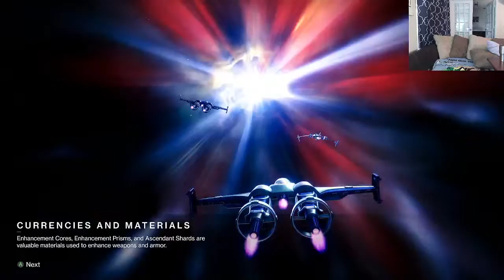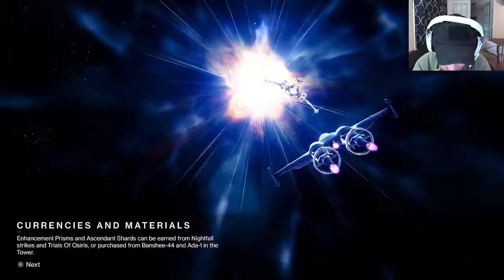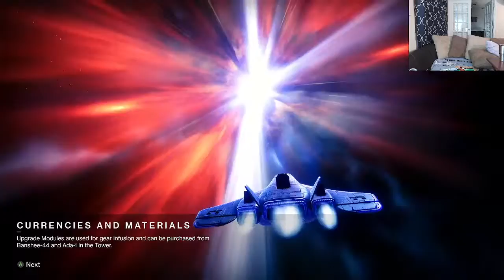Let's Play Live! Destiny 2 the Witch Queen!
Let's play some video games together.  Some content (words) may not be suitable for children, watch at your own risk.  The only guarantee I can give you is I will not say anything I would not say around my own son.